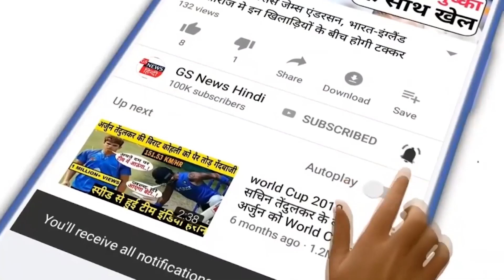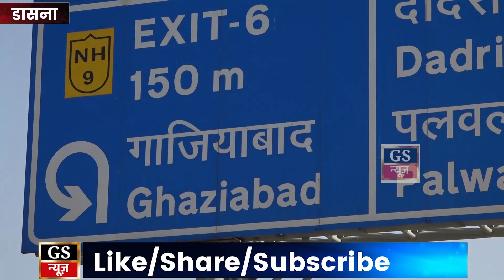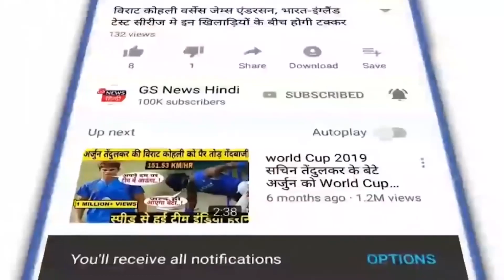पेरिफेरल एक्सप्रेसवे पर प्रदर्शन कर जब किसानों ने बदली रणनीति तो सरकार पड़ी सोच में